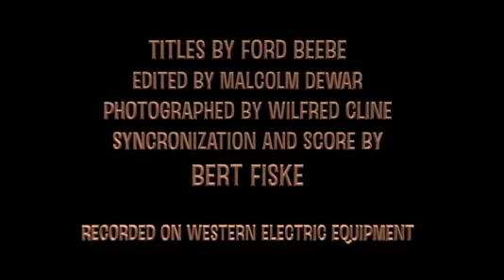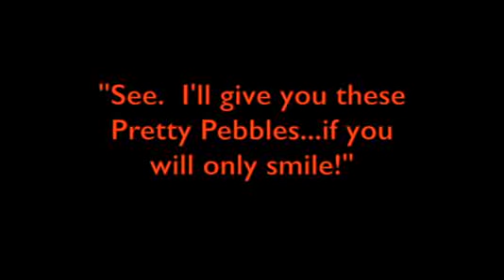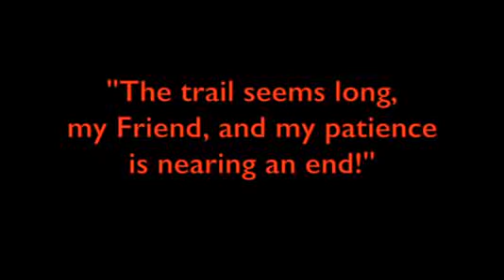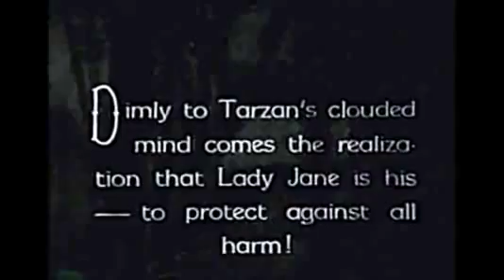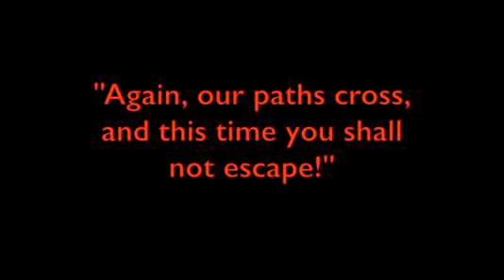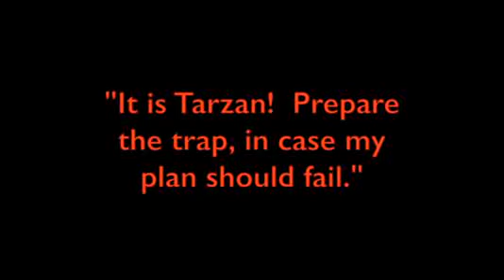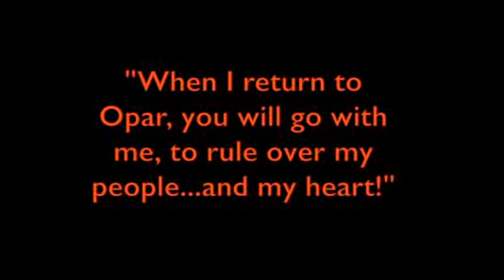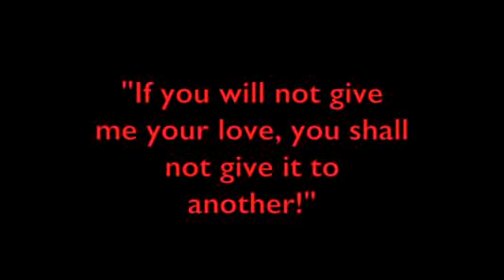Tarzan the Tiger (1929) Chapter 10